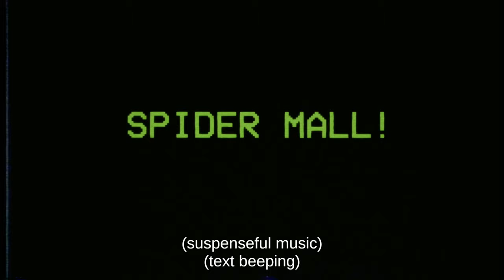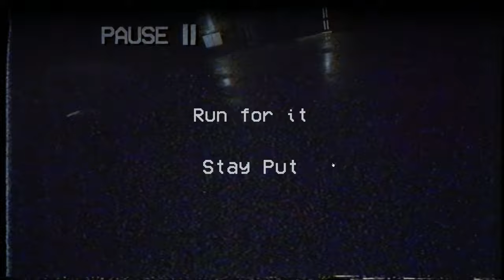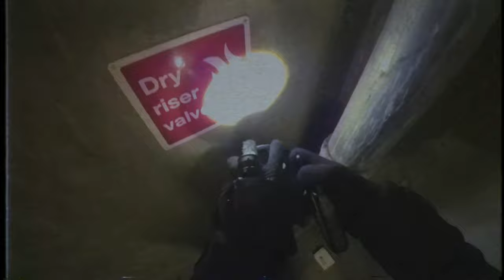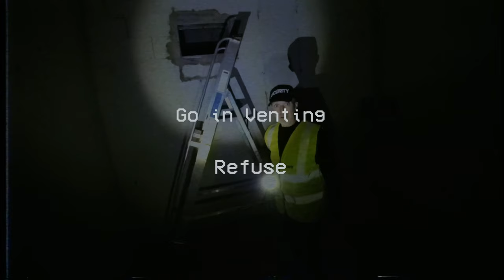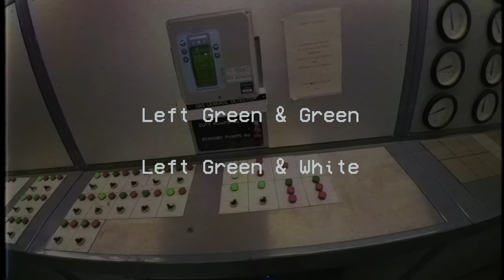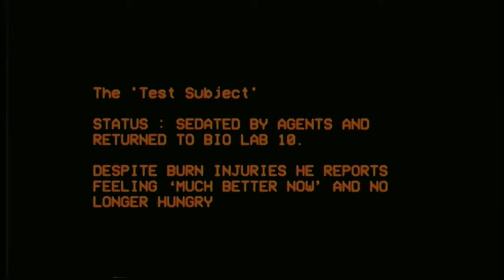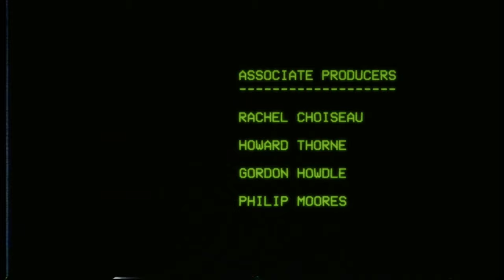Spider Mall ! | Full Bodycam Horror Gameplay – Confront the Terror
In this video, we dive into the spine-chilling world of Spider Mall!, a horror game where every corner of the mall holds dark secrets and terrifying encounters. Equipped with a bodycam perspective, we’ll navigate through eerie, abandoned stores and confront unsettling creatures lurking in the shadows.